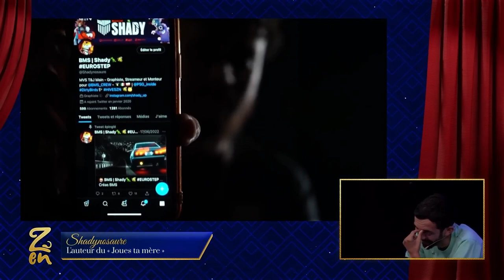ZEN EMISSION BEST OF #1 (BIGFLO)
Best of et highlights de l'emission ZEN animee par maxime biaggi et grimkujow . L'invite est Biflo rappeur du groupe Bigflo et Oli.